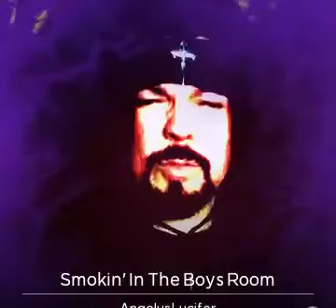⚡️My Version of 🤘🏻SMOKIN IN THE BOYS ROOM🤘🏻(originally Mötley Crüe)